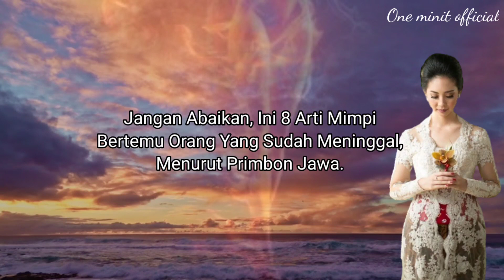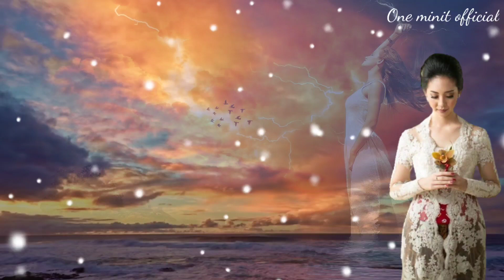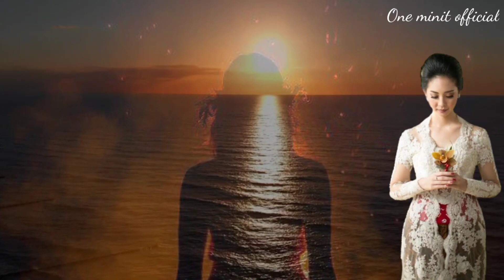Jangan Abaikan!! 8 arti mimpi bertemu orang yang sudah meninggal.!!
Ternyata, mimpi bertemu dengan orang yang sudah meninggal, punya arti yang berbeda beda, dari arti mendapatkan kebaikan, hingga mendapatkan kesialan, menurutPrimbon Jawa.

Sedikitnya, ada 8 arti mimpi, bertemu dengan orang yang sudah meninggal, dalam kitab Primbon Jawa kuno.

Mimpi dipercaya, bisa menjadi penghubung, antara dunia manusia, dan dunia alam gaib.

Dengan berada di alam mimpi, seorang manusia bisa melakukan perjalanan spiritual.

Sehingga, terkadang dapat bermimpi bertemu, dengan orang yang kita kenal, namun sudah meninggal.

Mimpi yang paling banyak membawa pesan dari dunia spiritual adalah, mimpi yang terjadi pada jam 1 pagi, hingga menjelang subuh.

Nah, apa saja arti mimpi bertemu dengan orang yang sudah meninggal, menurut Primbon Jawa,

Pertanda baik, atau pertanda buruk, terrgantung jalan cerita, dalam mimpi tersebut.

Adapun, arti mimpi bertemu dengan orang yang sudah meninggal disebut, membawa berita baik.